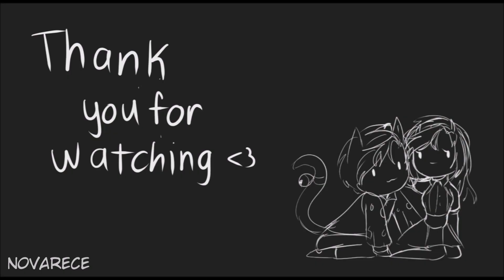Get Down [Obey Me]